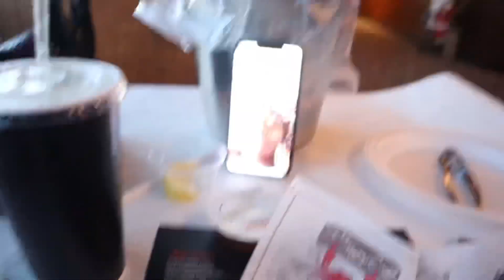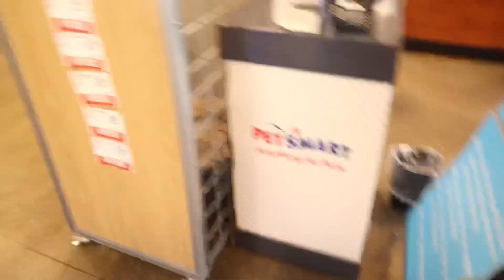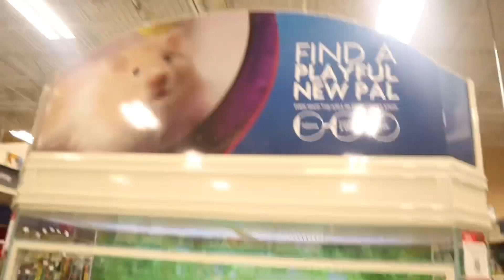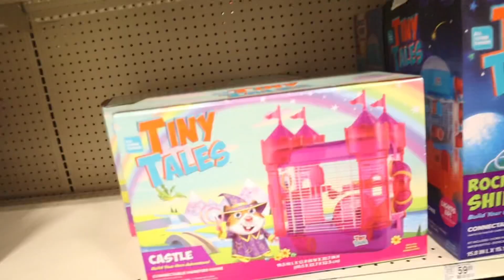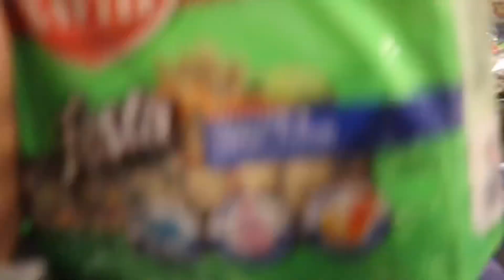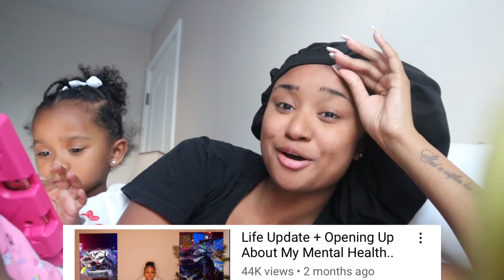BABY # 2 IS HERE!!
Keep up with ussss !